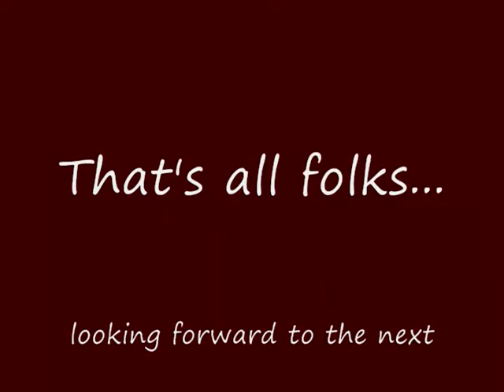Rausch Creek July 2010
Exploring more green trails at RC